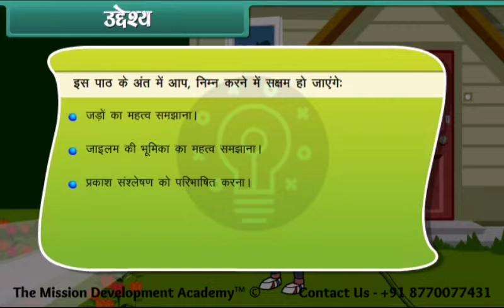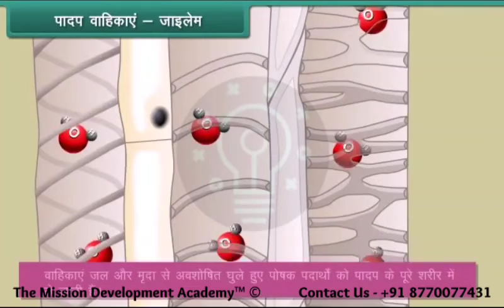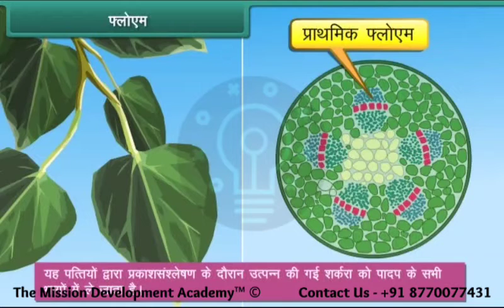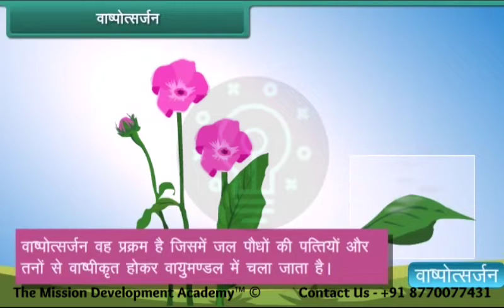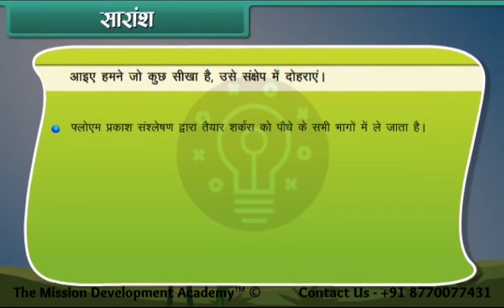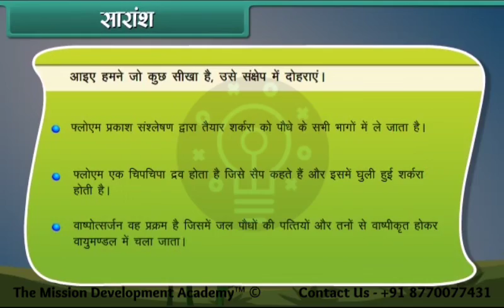पौधों में परिवहन @tmdacademy Class 7 || Science